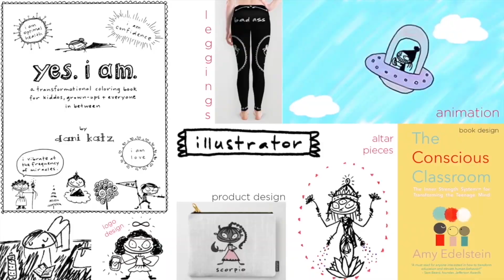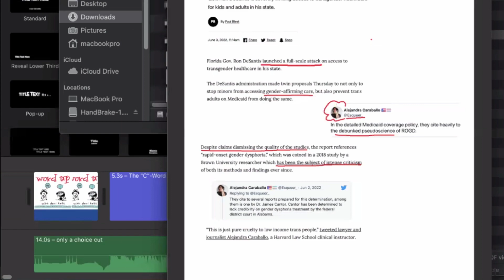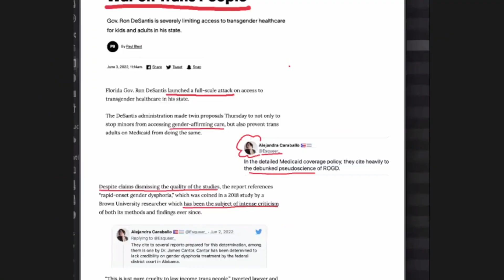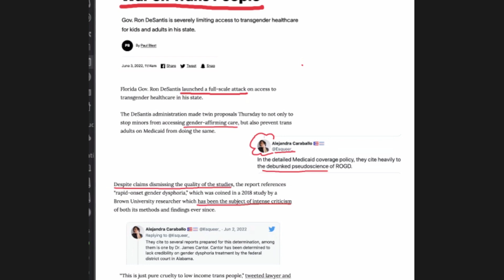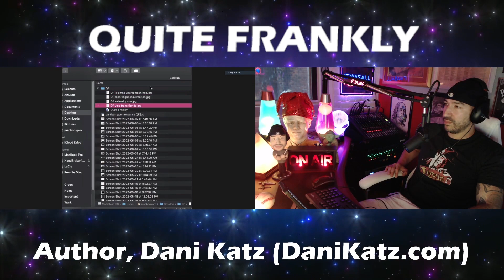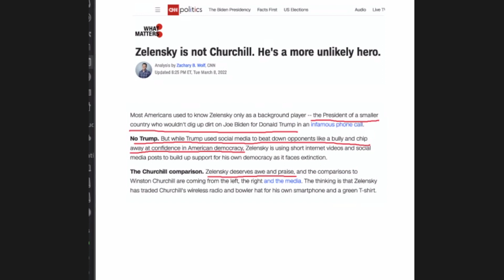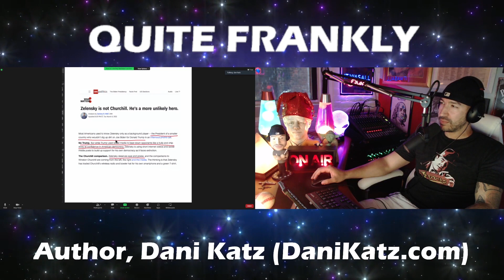Just another example of PROPAGANDA.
Taken form the episode:

QUITE FRANKLY with Frank Nitti

"Pop Propaganda, Utah Update, and more"
ft Dani Katz 6/7/22

BECOME A PREMIUM SUPPORTER TO ATTEND THE INFORMED ANALYSIS EXPERIENCE